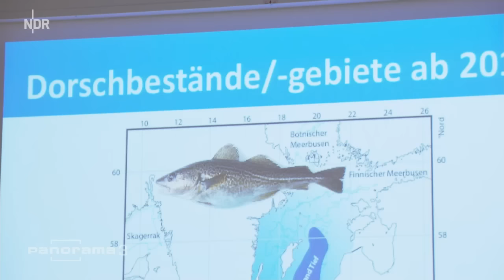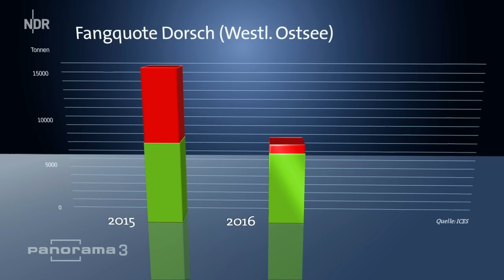Dorschfischer in der Ostsee vor dem Aus – Kein Rezept für die Zukunft in Strande| Panorama 3 | NDR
Der Dorsch in der Ostsee ist fast ausgestorben, weil die Fangquote zu hoch war. Eine deutlich reduzierte Quote soll ihn retten, doch das bedeutet für viele Fischer das Aus.